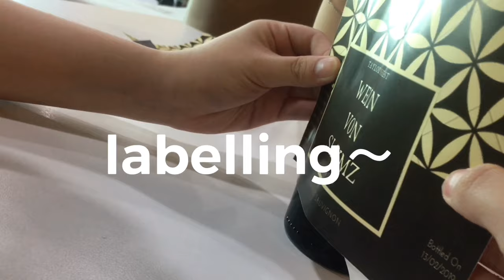Making wine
We recorded the whole process of making wine by ourselves. And based on this video, I gave a lecture on grape fermentation and wine production